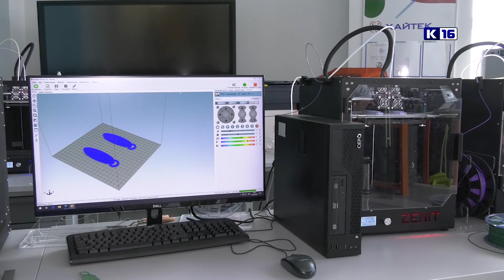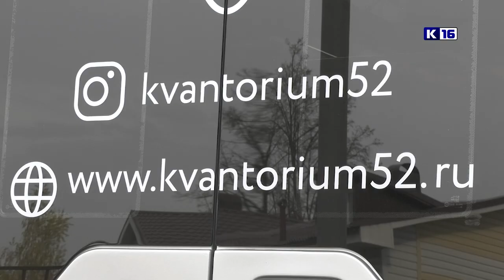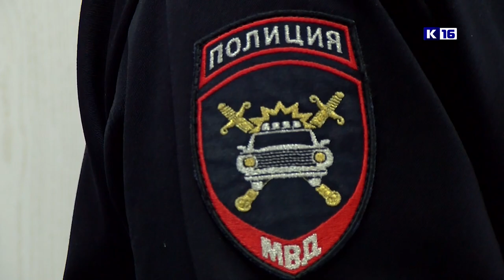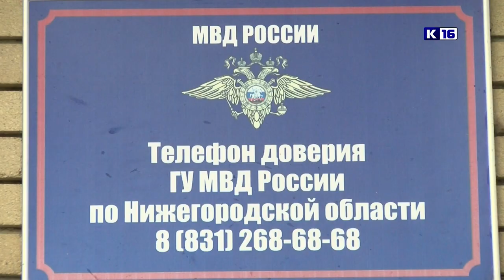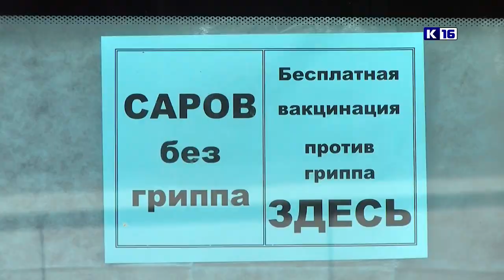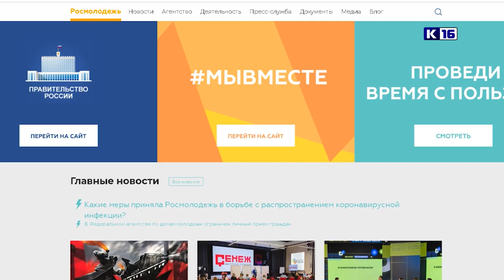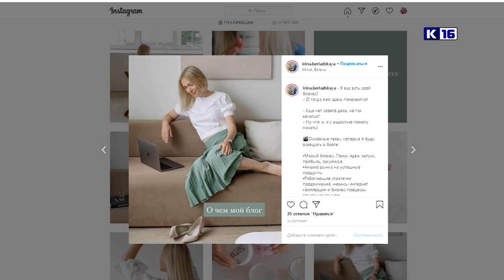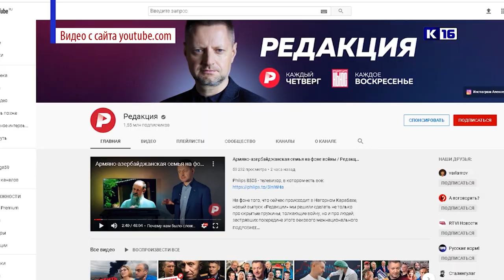Новости Сарова 12.10.2020